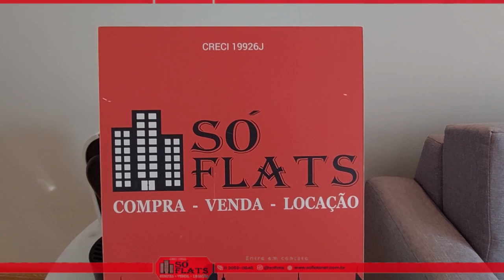Flat Clarion Faria Lima disponível com 27m² e 01 vaga de garagem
* Clarion Faria Lima *

Cod: 8174

Localizado na Zona Oeste da Capital Paulista, o Itaim Bibi é o lugar perfeito para quem deseja morar perto de vários serviços, e contar com uma localização privilegiada.

Além de contar com 2 grandes shoppings e mais um a céu aberto, o bairro também apresenta todos os serviços que você precisa para viver bem e ser feliz no seu dia a dia. Este é um diferencial perfeito para quem busca por comodidade e praticidade

A mobilidade não é um problema para quem vive no bairro. Além de contar com uma excelente estrutura de transporte público, com linhas que ligam a região a todas as Zonas da Capital, ele também tem uma grande infinidade de ciclovias.

Ele conta com alguns dos melhores points da cidade de São Paulo, Além disso, também existe uma grande variedade de barzinhos para todos os gostos.

Para quem gosta de comer fora ou vai trabalhar na região, o bairro também se destaca pela excelente gastronomia local. Com uma grande variedade de restaurantes, o Itaim é perfeito para quem ama ter experiências culinárias únicas.

Hotel de categoria Luxo que oferece serviço de quarto 24 horas, serviço de lavanderia e sauna, O hotel também dispõe de academia. Além disso, o restaurante serve uma variedade de pratos das culinárias brasileira e internacional.
Todas as acomodações do Clarion incluem varanda, mesa de trabalho, ar-condicionado, linha telefônica, com WiFi gratuito, TV LCD a cabo e cofre.